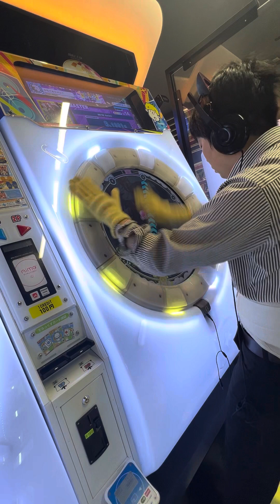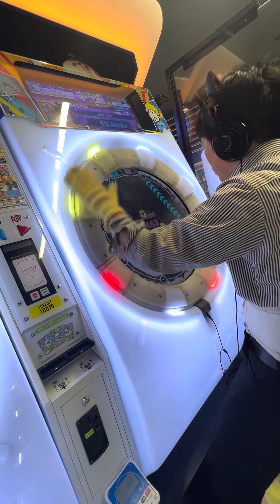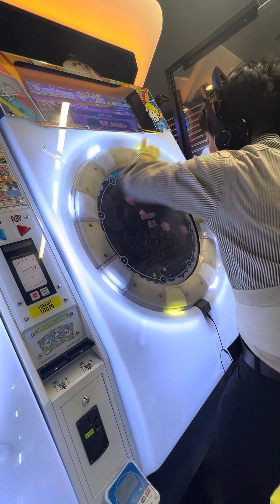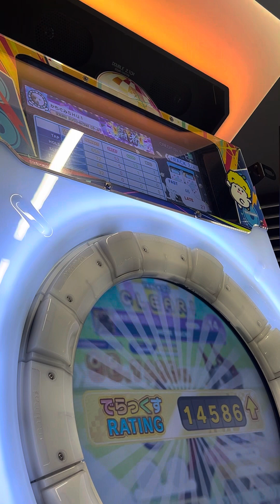【maimaiでらっくすBUDDiES】 maimaiでらっくす maimai タイトーステーション町田 2024/03/06